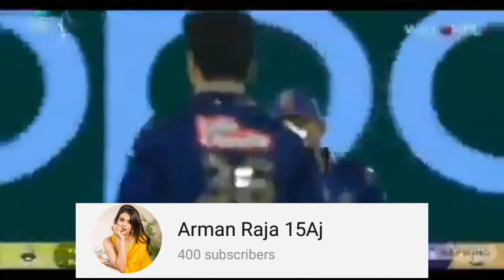Pakistan Karachi Lahore Islamabad Quite Multan Cercit Funny comedy videos